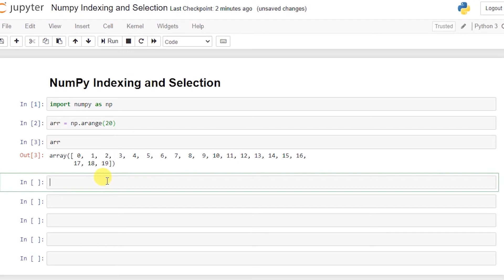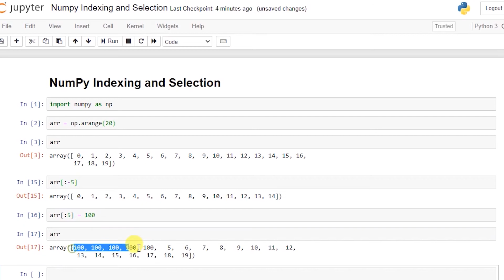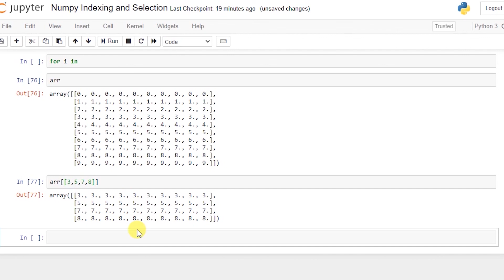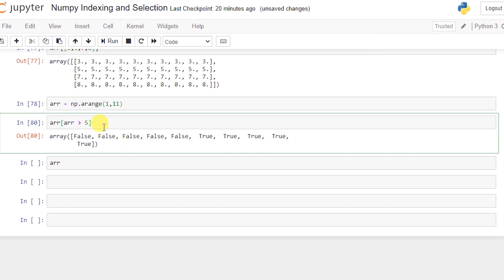NumPy - Indexing and Selection in Hindi/Urdu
In this tutorial, I explain the indexing and selection of NumPy arrays